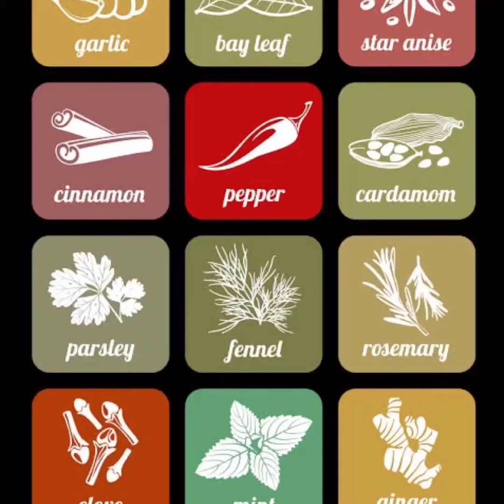ചിക്കൻ ഫ്രൈ/How to make chicken fry?/Thani nadan chicken fry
Chicken fry that awakes ur taste buds.

Ginger.             -  1 medium size

Fennel powder.      -  1 1/2 tsp
Chilli powder          -   3 heap tsp
Garam masala.      -   1 tsp
Salt

Optional
Curry leaves
Raman leaves
Coriander leaves